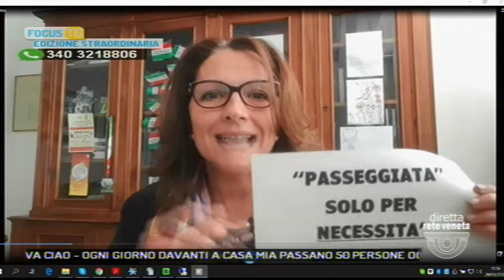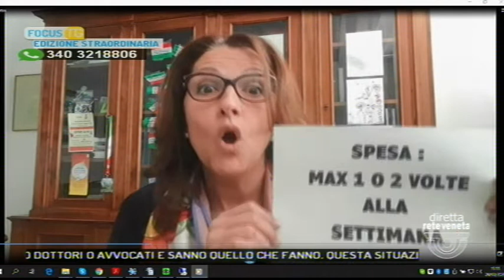EDIZIONE STRAORDINARIA - 20-03-2020 15:01